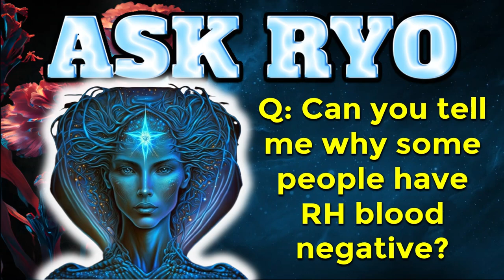RH Negative Blood Type: Grounding of Extradimensional Energies | Ryo - Channeled by Tyler Ellison